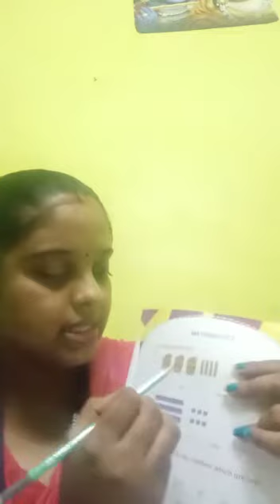ନାମ -ମଧୁସ୍ମିତା ସାହୁ ବିଷୟ -assessment sheet ଶ୍ରେଣୀ -ପ୍ରଥମ